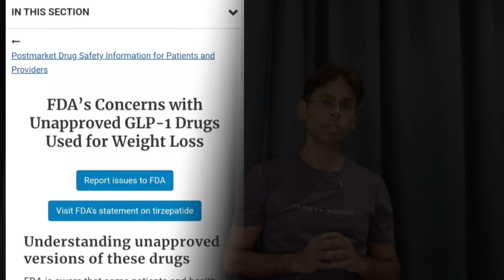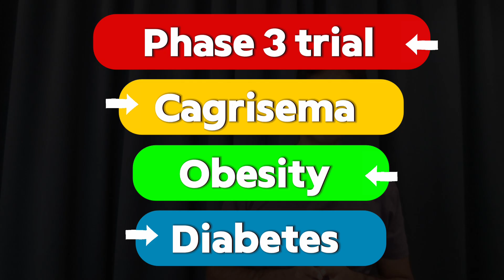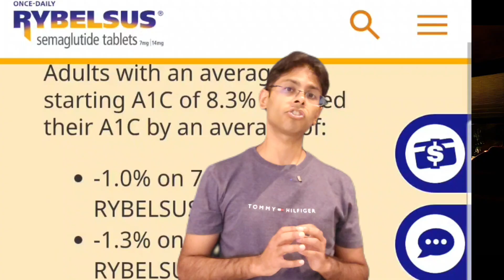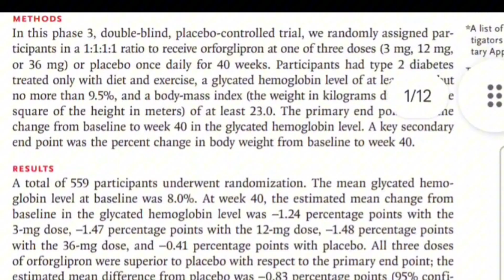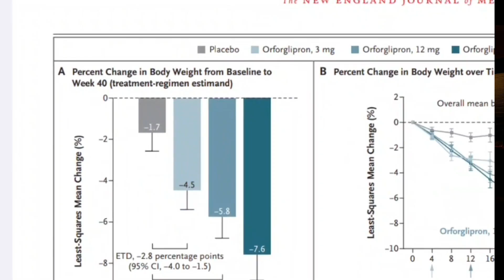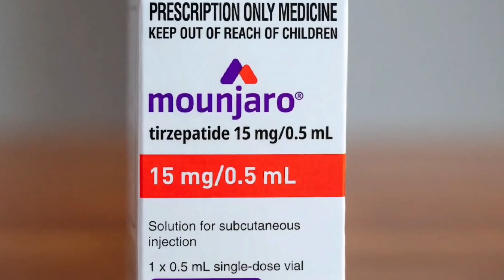What's more powerful than Mounjaro & Ozempic for diabetes, obesity & weight managment in future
🚨 Emerging Breakthroughs in Diabetes & Obesity Treatment 🚨

So what's new and more potent than the current giants in diabetes & obesity managment. Are we likely to get stuff more powerful than Tirzepatide and Semaglutide.

Let's look at the three next-generation therapies making headlines in the fight against diabetes and obesity: Retatrutide, Cagrisema, and Orforglipron.

🔬 What’s so special about these THREE upcoming molecules? Let's look at comparison of:

Key clinical trial results and how these molecules compare to current therapies

Safety and tolerability insights from the latest data

My perspective on where the future of metabolic disease management is heading

💡 These treatments could redefine diabetes and obesity care — offering hope for better outcomes and improved patient quality of life.

👉 Which of these molecules do you think will have the biggest impact in the next 5 years?